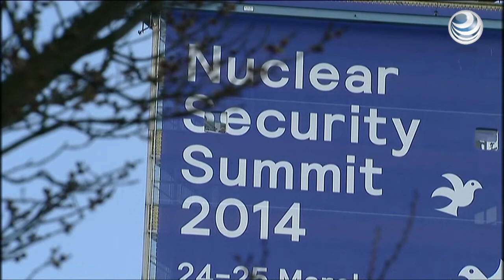Líderes mundiales se organizan para prevenir el terrorismo nuclear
Los líderes mundiales pidieron a algunos países de reducir al mínimo sus existencias de combustible nuclear altamente enriquecido para ayudar a prevenir que los militantes de Al Qaeda obtengan bombas atómicas.